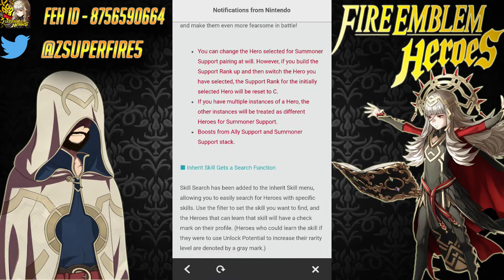Fire Emblem Heroes - Sick =[[[ Also 1.7 is Out!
Sick bois.

Also, feel free to join my FEH discord group!